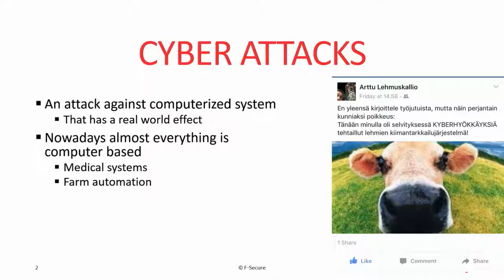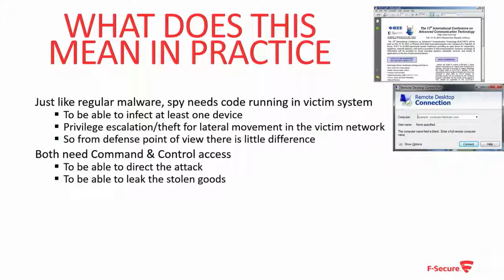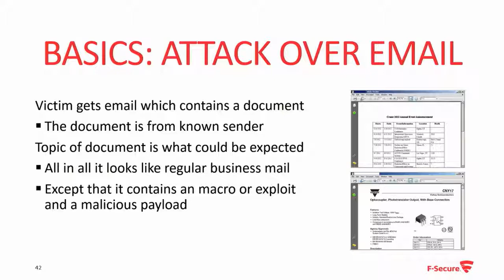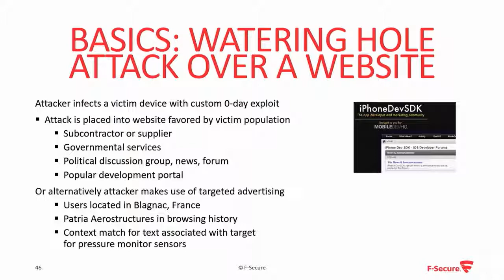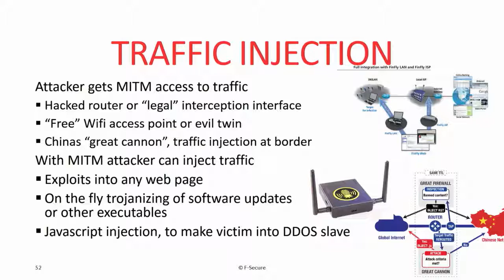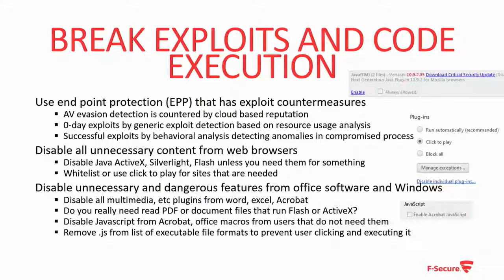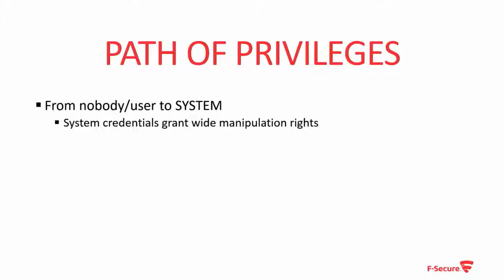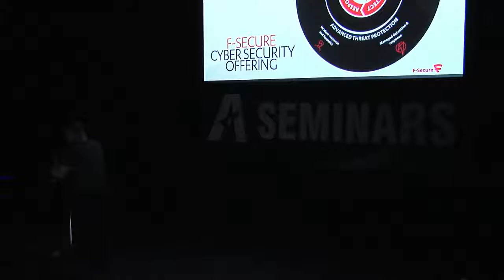ARTtech Seminars - Jarmo Niemelä: What exactly is cyber espionage?